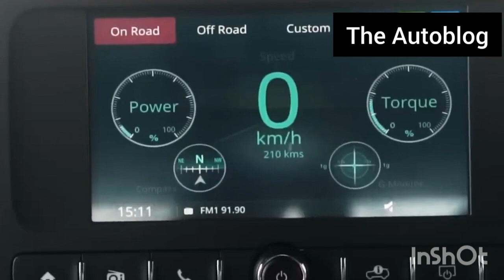"2023 Mahindra Thar 4*2: Pricing and Loan Details | Your Complete Guide"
Hello and welcome to this video where we will be discussing the details of the Thar 4*2 2023 Loan.

If you are in the market for a rugged and capable SUV, the Thar 4*2 2023 is a great option. But, buying a car is a significant financial investment and not everyone has the funds to pay for it upfront. That's where a loan comes in.

Mahindra Finance offers loans for the Thar 4*2 2023 with competitive interest rates and flexible repayment options. The loan amount can range from a minimum of Rs. 3 lakhs up to a maximum of Rs. 10 lakhs, depending on your eligibility criteria.

The repayment tenure can range from 12 months to 60 months, giving you ample time to repay the loan. Additionally, you can choose between fixed or floating interest rates depending on your preference.

To be eligible for the loan, you need to be an Indian citizen above 21 years of age and have a minimum monthly income of Rs. 15,000. You will also need to provide proof of identity, address, and income.

In terms of documentation, you will need to submit your PAN card, Aadhaar card, bank statement, salary slips, and other relevant documents as per the lender's requirements.

Once you meet the eligibility criteria and submit the necessary documents, the loan will be processed, and you will receive the funds in your account within a few working days.

Overall, taking a loan for the Thar 4*2 2023 can be a great way to finance your dream car.